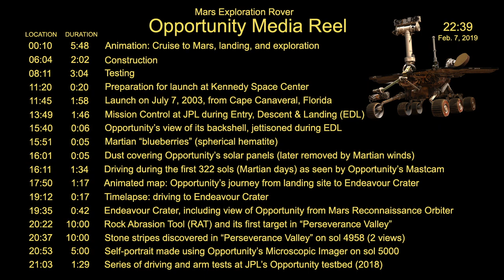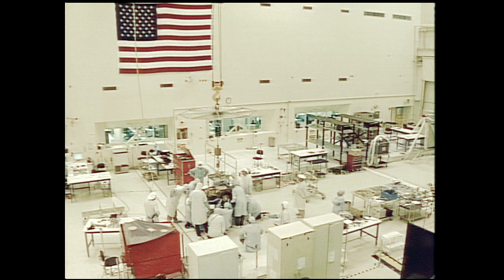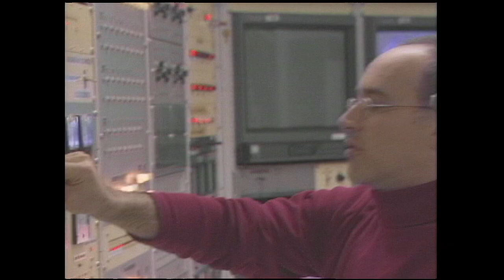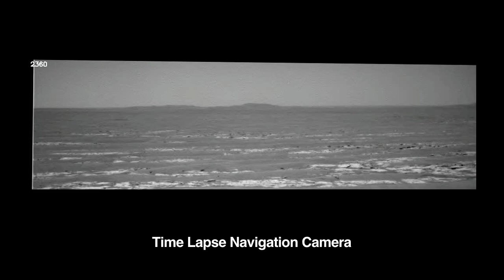Opportunity Media Reel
B-roll for media. NASA's Opportunity rover landed in a region of the Red Planet called Meridiani Planum on Jan. 24, 2004, sending its first signal back to Earth from the surface at 9:05 p.m. PST (Jan. 25, 2004, at 12:05 a.m. EST). The golf-cart-sized rover had an initial goal of driving 700 yards (600 meters) and operating on the Red Planet for 90 Martian days (sols). It has traveled over 28 miles (45 kilometers) and operated over 14 years.

Opportunity's last communication with Earth was received June 10, 2018, as a planet-wide dust storm blanketed the solar-powered rover's location on the western rim of Perseverance Valley, eventually blocking out so much sunlight that the rover could no longer charge its batteries. Although the storm eventually abated and the skies over Perseverance cleared, the rover has not communicated with Earth since then.

Opportunity and its twin rover, Spirit, launched from Cape Canaveral, Florida, in 2003. Spirit landed on Mars in 2004, and its mission ended in 2011.

For more information about Opportunity and the Mars Exploration Rover program, visit:
mars.nasa.gov/mer